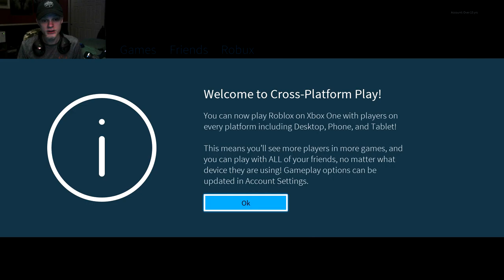What Am I Doing With My Life.. | Roblox At 5am